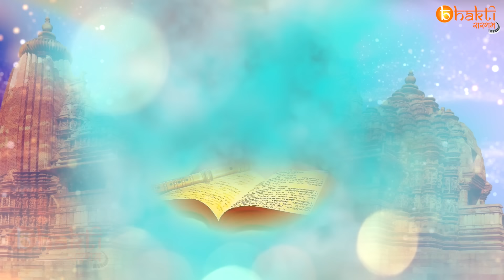दुकान में ग्राहक नहीं आ रहे 10 मिनट में लग जाएगी ग्राहकों की लाइन |Khatu Shyam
खाटू श्याम जी का चमत्कारी भजन | Khatu Shyam Bhajan 2025 | Baba Shyam Bhajan 2025 | Shyam Bhajan

➤खाटूश्याम भजनो के संगम का NO. 1 चैनल दुकान व् घर पर कारोबार में बरकत व् आंतरिक मन की शांति के लिए " भक्ति सरगम " यूट्यूब चैनल पर भजन और भक्ति गीत,आरती, चालीसा व मंत्र सुने व् श्याम बाबा की कृपा के पात्र बने || जय श्री श्याम || जय श्री कृष्ण ||

➤हमारे चैनल पर हम किसी भी प्रकार के पाखंड को बढ़ावा नहीं देते है, और न ही किसी प्रकार का कोई झूठा उपाय बताते है भजन के माध्यम से प्रार्थना करते है की बाबा आपकी और हमारी सारी मनोकामनां पूर्ण करे | जय श्री श्याम | हारे के सहारे ही जय ✔✔(❁´◡`❁)🤞🤞

⭐Song :  Dena Ho To Dijiye Janam Janam Ka Saath & Us Bansuri Wale Ki & Baba Tera Mera Rishta Purana Hai & Shyam Tere Bhakton Ko Tera Hi Sahara Hain
⭐Category: Hindi Devotional (Shyam Bhajan, खाटूश्याम भजन )